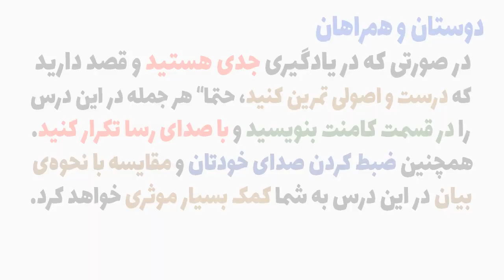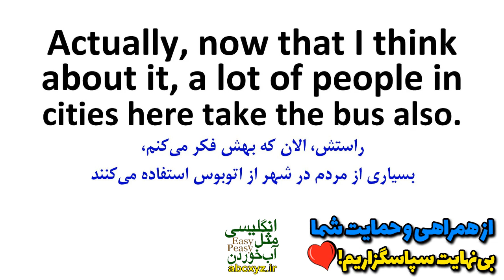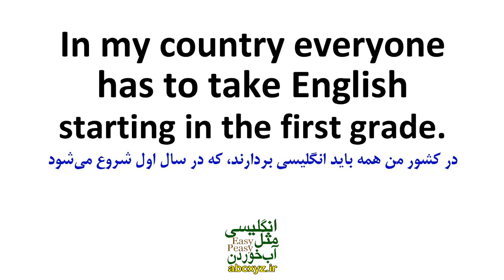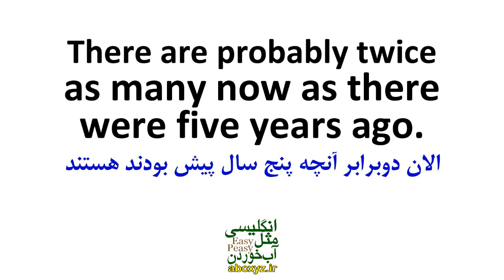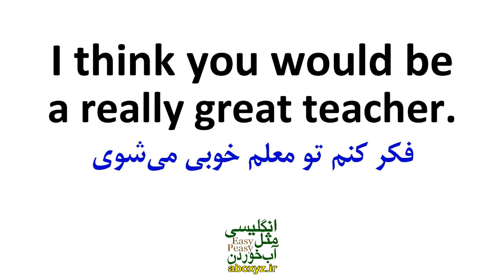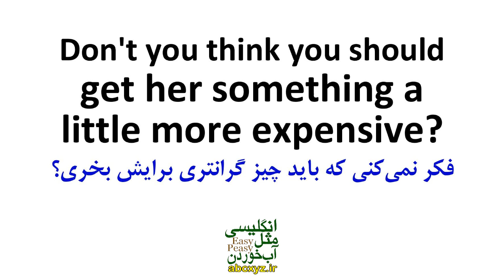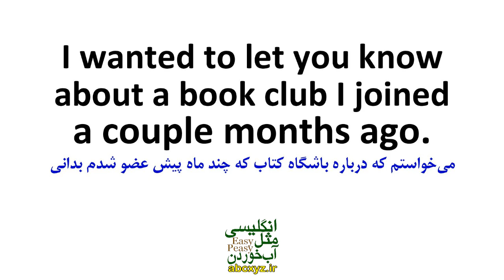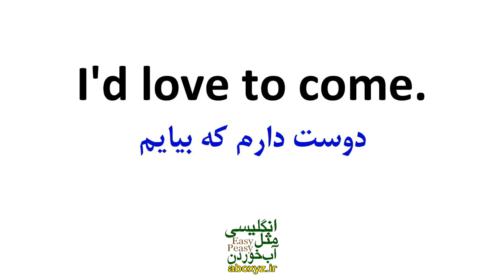آموزش مکالمه های عامیانه انگلیسی امریکایی | درس 20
اگر میخواهید موثر و مفید بیاموزید، هر جمله را در قسمت کامنت بنویسید و با صدای رسا تکرار کنید
چطور بود این درس و این کلیپ؟
این درس تونست بهتون کمک کنه و باعث رشد شما بشه؟
از اینکه با کامنتهای عالی خودتان ما را حمایت و همراهی می‌کنید سپاسگزاریم
اگر دنبال مجموعه‌ی مناسبی برای شروع یادگیری انگلیسی هستید
سری به سایت انگلیسی مثل آب خوردن
و مجموعه آموزشی مکالمه مثل آب خوردن 1 بزنید
اطلاعات کامل: